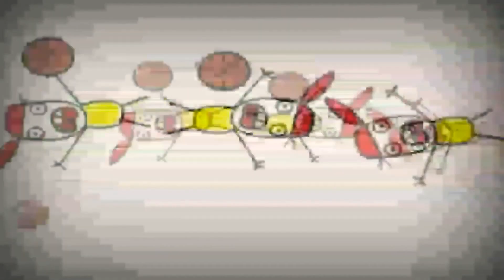13 березня 2024 р.(1)